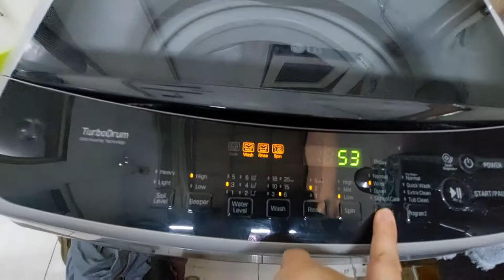vlog: laundry / fold / repeat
Hello mommies  welcome back sa ating channel

I'm momi Feb

IG - all about mom me
FB page - all about mom me

Production🎬
Camera: Samsung GalaxyA71

stay safe don't forget to sanitize and wear mask... stay at home if possible..

thank you so much for stopping by! God bless